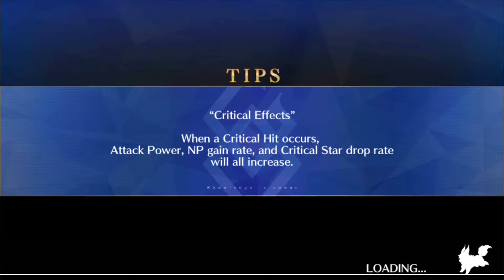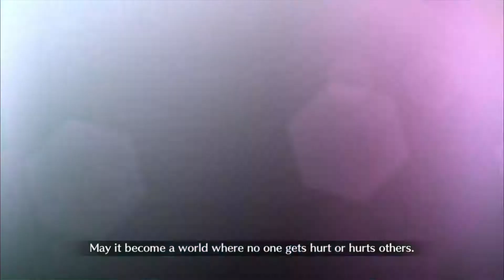[FGO - NA] Okeanos 14-3 - Final Boss (Low Rarity & Story Support Only)